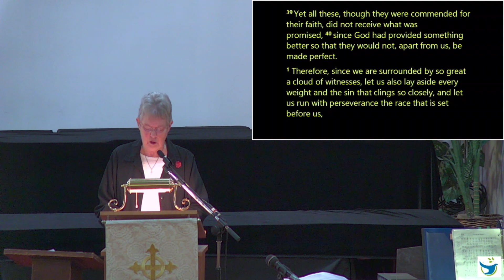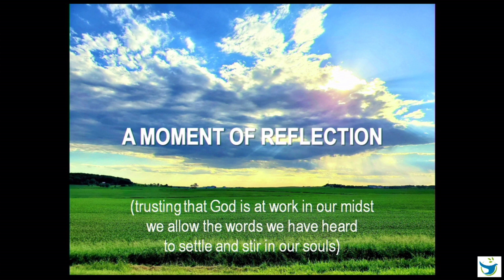Who Is In Your Cloud?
Celebrating All Saints' Day at @st.paulsunitedgrandeprairie